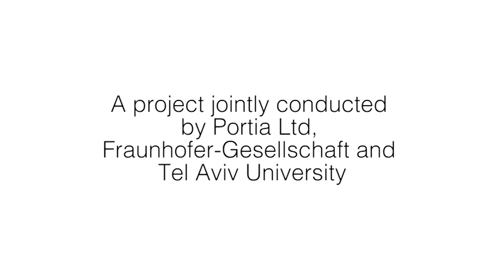Israeli Women Scientists Map Out their Future Careers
In 2013, a group of early-career scientists and experts came together in Tel Aviv University for a scenario-building workshop supported by Portia Ltd, a UK non-profit. Through networking and panel sessions, the women scientists and their role models brainstormed about the opportunities and challenges in their future careers. The women were also encouraged to think creatively in building possible scenarios and future CVs, and shared their ideas with their peers.

The workshop was a part of a Scenario Toolkit for women scientists that Portia Ltd has been developing for their Creating Futures in Science program, supported by an Elsevier Foundation New Scholars grant. Rather than using the traditional, one-to-one, mentoring relationship, the Toolkit takes the participatory method of scenario construction to promote knowledge sharing, peer learning, and collaboration. It aims to enable science institutions to support their early-career researchers, particularly women, in making more informed and effective professional and personal development decisions focused on career related issues.